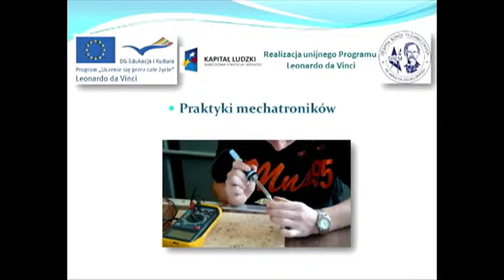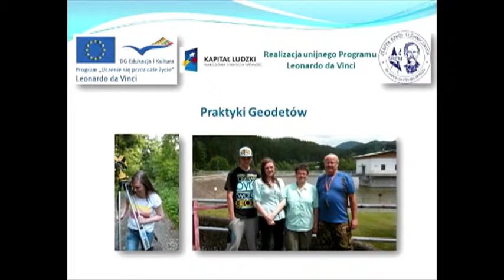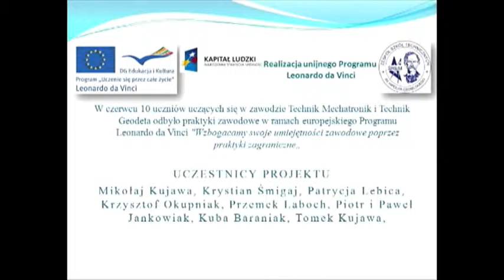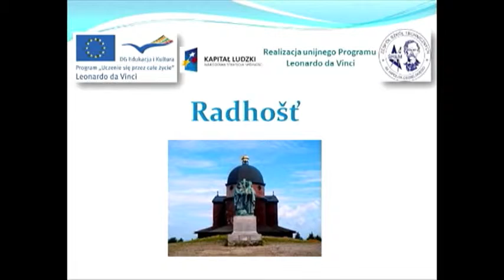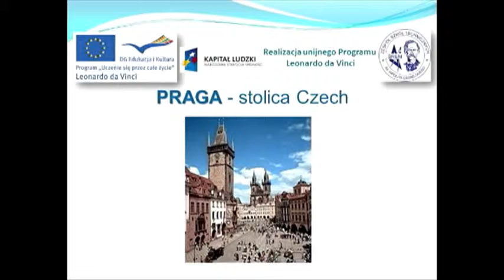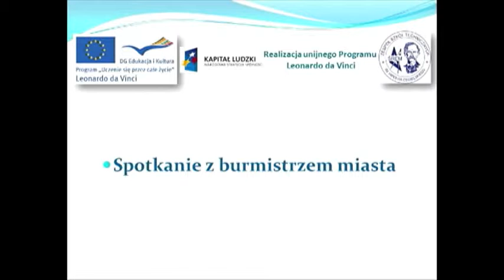Praktyki uczniów ZST im Hipolita Cegielskiego w Śremie w Czechach ;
Gimnazjalisto dołącz do nas i do naszych praktyk zagranicznych